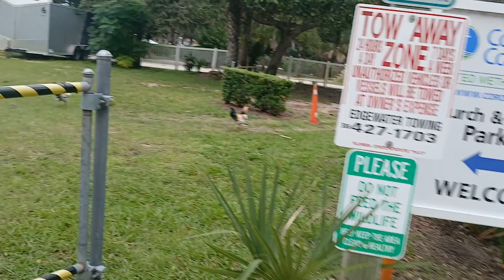Found these wild turkeys on a walk through New Smyrna Beach Florida